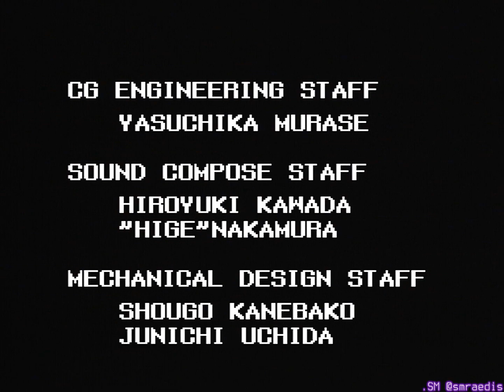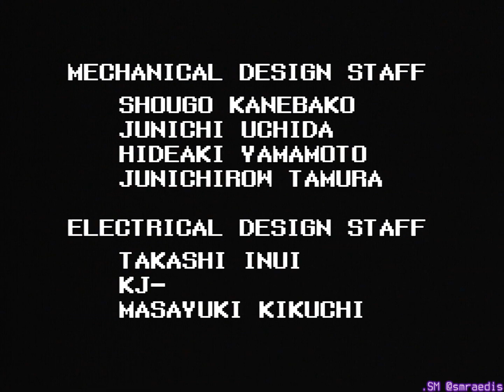Time Crisis 1 - No Damage (PS1 PAL) 10'14"03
Here's a new video on the Playstation 1 version of Time Crisis 1, taking no damage and now reducing the time down to 10'14.

It's been 5 years since I uploaded my last run on the PAL version of Time Crisis 1, which I know is slower than the NTSC versions.
It is slower because all versions draw every frame, however, the gameplay runs at 25 FPS, and NTSC 30 FPS. So that makes the game fall 5 frames behind every second. This makes it easier to shoot multiple enemies in a faster in-game time way, and faster to shoot anything that needs multiple hits, especially the 3-1 helicopter.
However, it's not all easier, if you are used to the NTSC versions or the Arcade version of Time Crisis 1, you have to adjust your timings, and you end up shooting too early very often. Also, you have to wait longer to reload, and can take up valuable time if you don't leave it long enough.

Because of the game speed differences, it feels unfair to compare NTSC and PAL times, and neither version can be compared to the Arcade.

There are parts on all versions that are different from the arcade, the forklift truck on 1-1, and that 3-1 helicopter being big differences. The final section of the Stage 2 boss area is a pain as sometimes you just take damage on the first couple of frames, on the arcade it never connects.
The console versions like to drop inputs too, most often on the first gameplay frame that you come out of cover, so you lose a bullet but nothing comes out, and it's really frustrating!

Also, the Arcade runs at 60 FPS and 640x480. The PS1 versions actually run at 60/50 FPS, but the gameplay is at 30/25 FPS, so that is why you don't always see the screen flash when recording at 30 FPS.

Anyway enjoy this video of Time Crisis 1, of course, the game is great, I'm just highlighting the points that may be missed by others!

00:00 - Intro
01:04 - Stage 1 - Area 1
02:02 - Stage 1 - Area 2
02:57 - Stage 1 - Area 3
04:15 - Stage 1 - Boss Area
05:23 - Stage 2 - Area 1
06:29 - Stage 2 - Area 2
07:36 - Stage 2 - Area 3
08:55 - Stage 2 - Boss Area
11:21 - Stage 3 - Area 1
12:31 - Stage 3 - Area 2
13:32 - Stage 3 - Area 3
15:19 - Stage 3 - Boss Area
18:16 - Ending